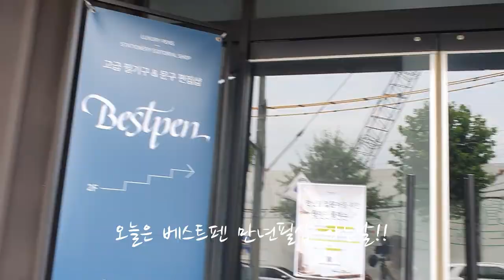Write Right - 베스트펜 방문기(vlog)